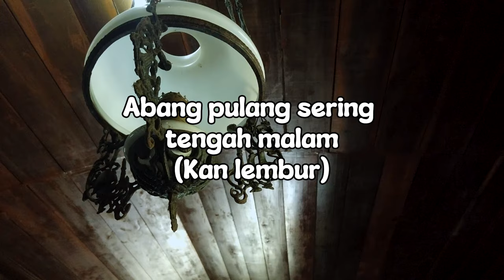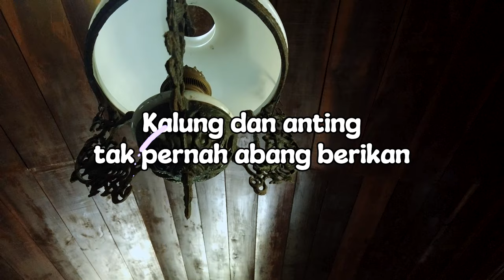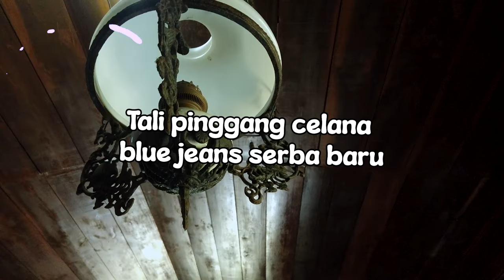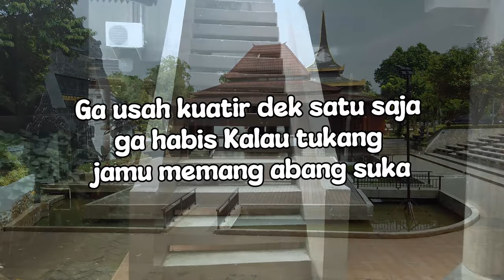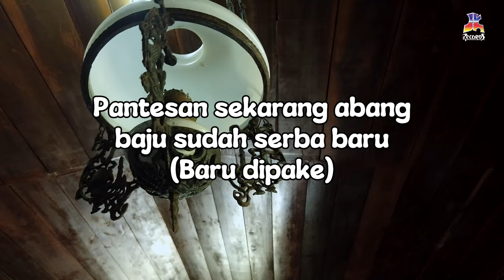Lily Marlene & Benyamin S - Gara Gara Jamu (Official Lyric Video)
Seniman serba bisa dan juga legenda Betawi. Benyamin S, memang serba bisa. Selain bisa bernyanyi berbagai genre, beliau pun piawai berakting. Palagi ketika Bang Ben memadukan dua kebisaan ini dalam sebuah lagu. Jadilah “Gara Gara Jamu” duet kocaknya bersama penyanyi asal Sumatera Barat, Lily Marlene.

BLOK M SQUARE Lt. Basement. Blok B 217-218
Jakarta Selatan

Buruan. Sebelum Kehabisan !